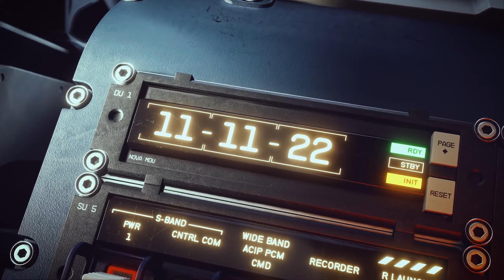15 BIGGEST Games You MUST Play In 2022!!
2022 is an awesome year for gaming. With major releases that were supposed to come in 2021 now being delayed into 2022 there are so many incredible titles coming this year from Elden Ring to Horizon Forbidden West and so much more!

Let's take a look at my list of top anticipated games of 2022! Let me know how it compares to the games you are most excited for in the comments :D Are there any that surprised you that did or did not make the list? Maybe you think I forgot one? I want to know your thoughts!